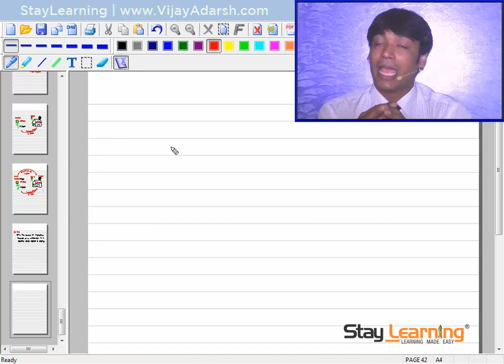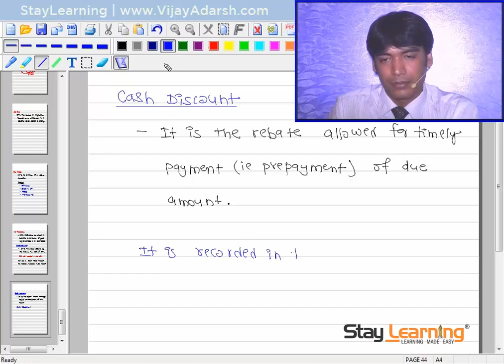Cost, Trade Discount, Cash Discount in hindi - Accounts | Basic Accounting Terms | class 11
Class 11th Accounts: Cost, Trade Discount, Cash Discount by Vijay Adarsh

Address :
StayLearning Campus